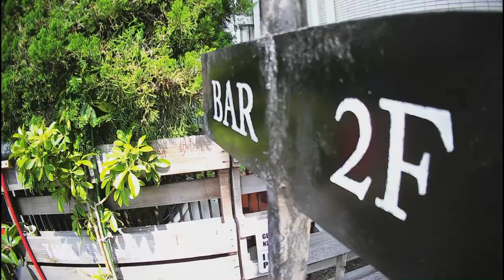Barの置き看板製作 錆塗装 ステンシル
私は、インテリアデザイナーで商業施設・家具のデザインを行っております　オーセンティックバーの置き看板製作風解です
DIYが大好きでワークショップを運営しております

「寿司ニュース」サイトを運営してます